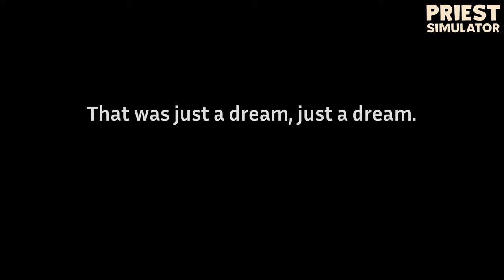Priest Simulator - Gameplay - Ep1 - Cleaning the Church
Priest Simulator is an action mockumentary with a completely messed-up story that will introduce you to the fantastic world of modern Poland. Put yourself in the cassock of a vampire priest who wants to get his batoon back and return to Hell. To that end, you must fight shatanistic hordes, beef up, renovate the church, and gather splendor.

Divine arms at your disposal
Use your divine arsenal of 8 unique weapons. You’ve got two hands. That means two weapons at once! Defend San de Ville from shatanists and Hell’s envoys using a combination of your choosing. Use black metal to craft upgrades and adapt them to your play style.

Renovate the church
The church is in shambles. It’s more of a dump than a weekly rendezvous spot for christianists. Buy church restoration blueprints, use modern technology to renovate the temple, increase the faith level, and unlock new attractions such as confession and sermons.

Deliver the villagers from damnation
Shatanists are not the greatest evil you will encounter in San de Ville. The pastor sold the villagers some totems imbued with demonic powers. Possessions have broken out, and it’s your responsibility to rescue the peasants. Performing exorcisms and sorting out the mess your colleague left behind is quite degrading. Feel right at home.

Remember to try out Heavy Duty as well. Experience a single speck of what the full game has in store and brace yourself for the wildest trip of your life.

my meager pc specs
Ryzen 5 3600
Radeon 6650xt
Asus Tuf Gaming 550+
32gb 3600 DDR4